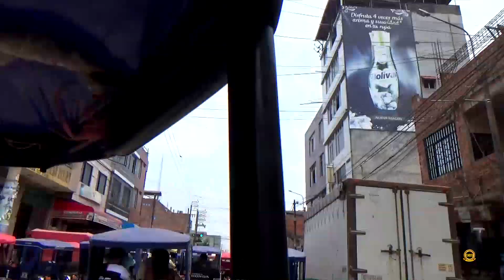Recorriendo en la calles de Pucallpa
ORO Producciones Unos dias en ciudad de pucallpa Ucayali peru